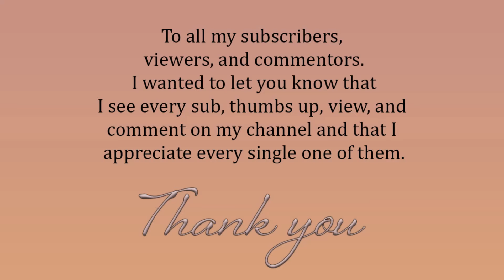RDR2 Online - August 3, 2020 Madam Nazar location and Daily Challenges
Hey everyone! Here is where you can find Madam Nazar today and what the daily challenges are!

Daily Challenges:
0/1 Crafted a Tonic
Jumped onto a horse from a 3m height
0/3 Non-player enemies grappled to the ground
0/1 Placed top 3 with a score in Free Roam Events
0/2 Striped Skunks skinned
0/2 Visited Colter and Saint Denis in an hour
0/1 Weapons customized